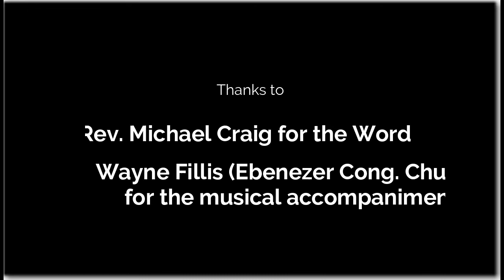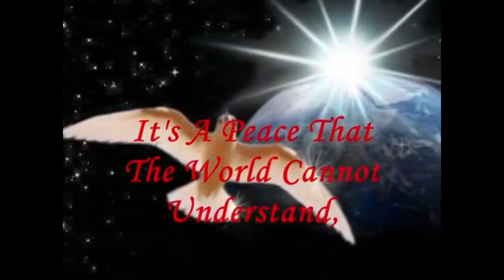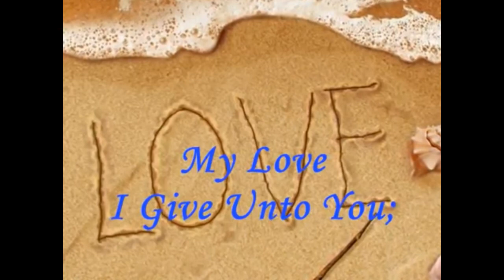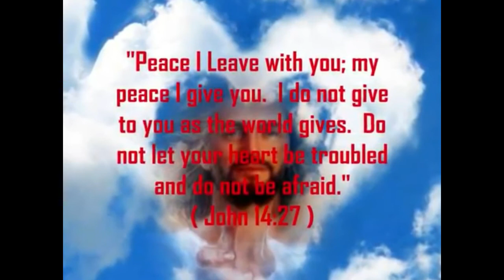Peninsula Region Pentecost Sunday Service